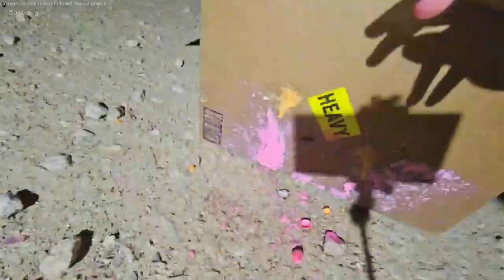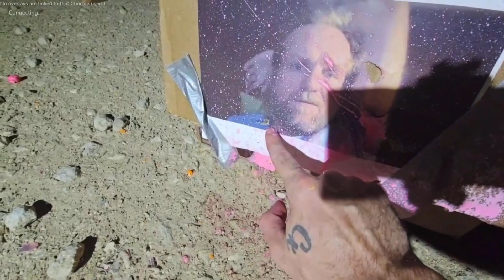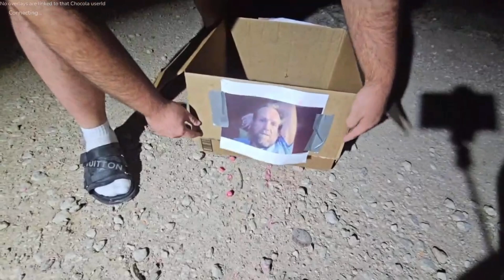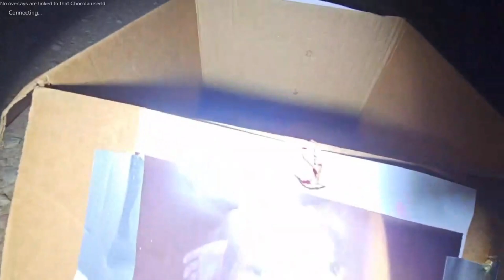Ice Poseidon tours Hunger Games TESTING ON NICK WHITE 🇺🇸